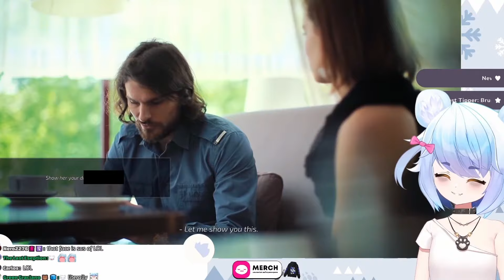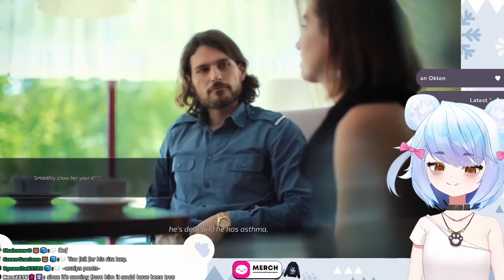Icey Can't Stop Laughing At "Pickup Artist" Fails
Icey has dangerous amounts of rizz